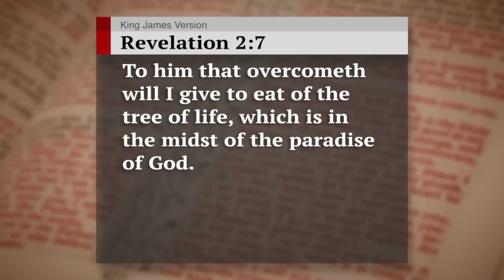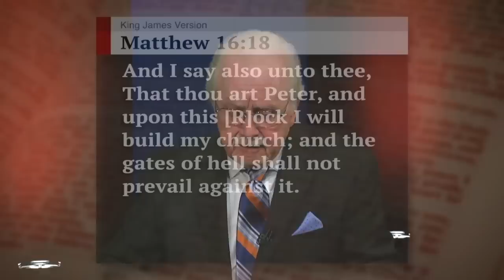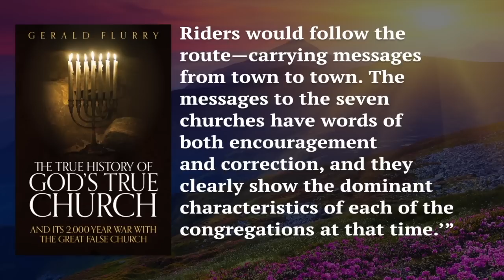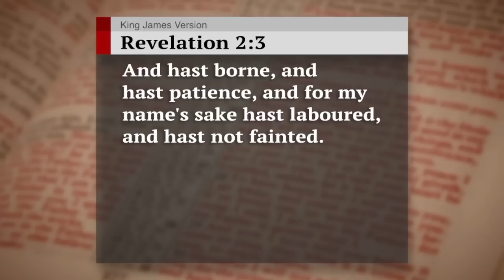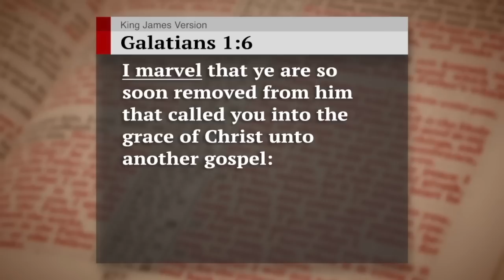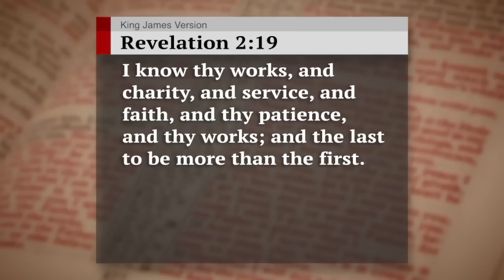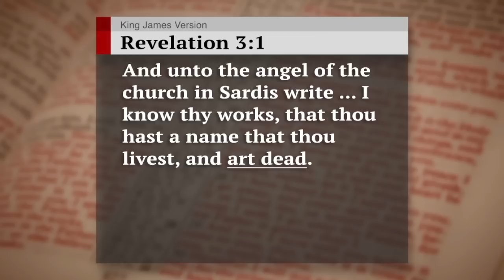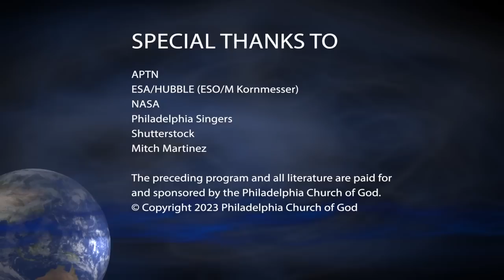The Seven Church Eras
God will give you a chance to experience paradise—but you must understand the truth about the seven Church eras first. Learn about these vital Church eras—and how this understanding makes plain the book of Revelation.

00:00 Mankind Has Rejected the Tree of Life and the Paradise of God
03:19 Real Life Is Eternal Life
05:00 God's One True Church
06:04 The Foundation of the Book of Revelation
07:07 The Prophetic Church Eras
11:05 Ephesus Era
14:28 Smyrna Era
16:27 Pergamos Era
16:44 Thyatira Era
20:30 Sardis Era
20:51 Philadelphia Era
22:27 God Is Building Pillars to Rule the World

Jesus Christ established God’s one true Church almost 2000 years ago and proclaimed that it would last until His Second Coming, taking the form of seven successive Church eras with specific strengths and weaknesses. You can study Christ’s own description of these Church eras in Revelation chapters 2 and 3!

Where is God’s Church today? Request Gerald Flurry’s free book The True History of God’s True Church for the exclusive scoop. The remarkable story of God’s Church through the millenniums has never been properly told—until now.

Study The True History of God’s True Church to discover the frequently misunderstood purpose of the Church. Learn about the 2000-year war between God’s Church and a satanic counterfeit church. Prove that God’s own Church was infiltrated and torn apart in the first century by agents of the great false church—and how the true Church continues to deal with similar attacks to this day. Understand how to counteract the false doctrines and the seductive spirit of lawlessness that so often conquer God’s own people.

Study The True History of God’s True Church to learn life-changing lessons from the heroes of all seven Church eras. Expose the villains that persecuted and martyred the Church heroes. This ongoing saga truly is stranger and more captivating than any fiction!

Also request our free book The Incredible Human Potential for the eye-opening story of the real gospel message of Jesus Christ—and how the devil always wages war against it, even within God’s own Church. Is it possible the whole world has been deceived regarding the awesome purpose of human life—about the way to world peace and how it will come? And could it be true that the real gospel message Christ brought from heaven revealed this missing dimension—but was suppressed?
Study The Incredible Human Potential to learn how the devil tricked the whole world into thinking that his counterfeit church is actually the one true Church of God.

You will also receive a free copy of our reprint article “Mystery of the Church.” Answer every major question you may have about God’s one true Church.

All our literature is available free of charge, at no cost or obligation to you. Request The True History of God’s True Church, The Incredible Human Potential, and “Mystery of the Church.”